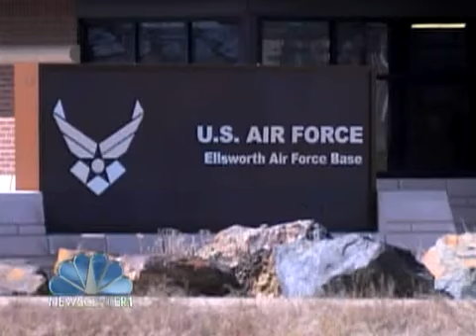B-1 Bombers honor veterans during Sturgis Motorcycle Rally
B-1 Bombers will be taking to the skies over Sturgis in August.